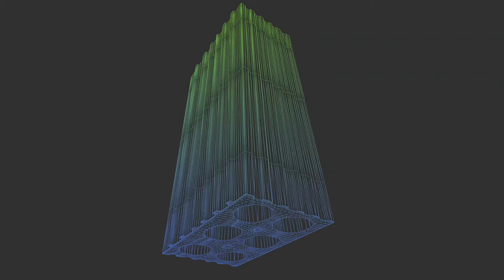Entrevista a Ada Yvars, de MYAA Architects, en REBUILD 2019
Hablamos con Ada Yvars, de MYAA Architects, sobre las diferentes maneras de trabajar entre España y el Reino Unido en el sector de la arquitectura.

REBUILD 2019 es un evento boutique en la intersección de la tecnología, la industrialización, la sostenibilidad y la innovación de nuevos materiales para el sector de la edificación.